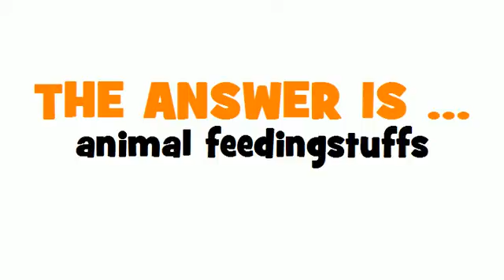SWEDISH TRANSLATION QUIZ = fodermedel